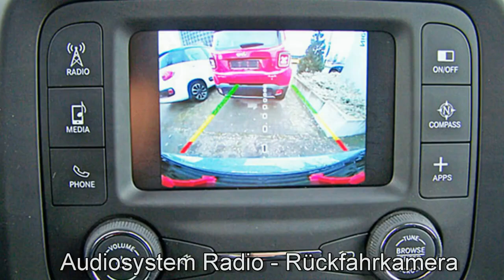Jeep Berlin jetzt Stell.